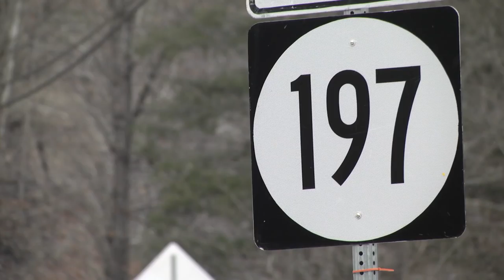KSP investigates fatal collision in Pike County